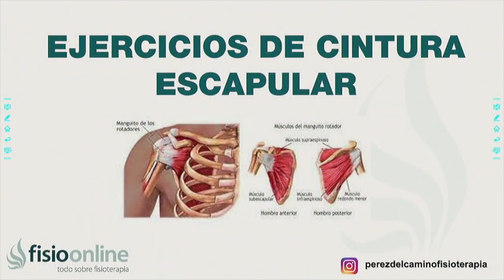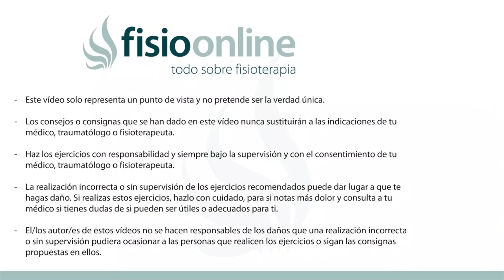5 ejercicios AVANZADOS para FORTALECER la cintura ESCAPULAR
↪️ El mantener fortalecida la cintura escapular es parte importante en el equilibrio muscular de la columna vertebral, es por ello que en este vídeo te enseñamos una rutina de ejercicios en fase avanzada para fortalecer la cintura escapular

00:00 Intro
00:24 Ejercicio con disco para la activación del trapecio medio y romboides
03:07 Ejercicio de face pull con gomas o poleas  + press
06:12 Ejercicio con mancuernas en apertura diagonal
08:08 Ejercicio del pájaro
10:23 Ejercicio ángeles de la muerte
12:56 Outro

Si deseas ponerte en contacto con este profesional puedes hacer a través de sus redes: